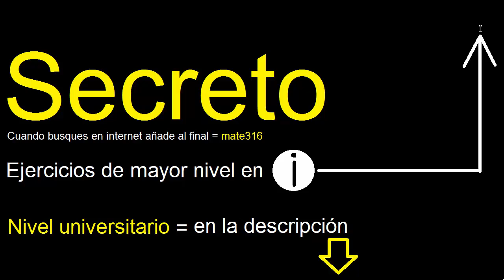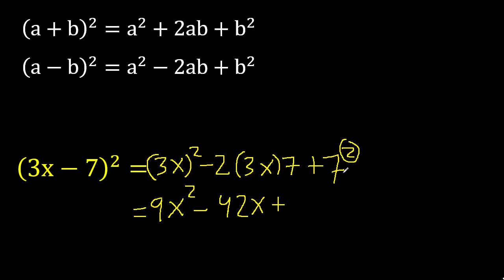(3x-7)2 , resolver (3x-7)^2 desarrollar binomio al cuadrado (a-b)2 (a-b)^2